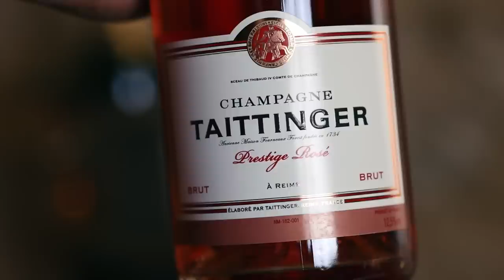A NEW KING?! English Sparkling Wine vs. Champagne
I use this wine key: Laguiole en Aubrac Wine Key Ebony

96-100: An extraordinary wine of profound and complex character displaying all the attributes expected of a classic wine of its variety. Wines of this caliber are worth a special effort to find, purchase and consume.
90 - 95: An outstanding wine of exceptional complexity and character. In short, these are terrific wines.
80 - 89: A barely above average to very good wine displaying various degrees of finesse and flavor as well as character with no noticeable flaws.
70 - 79: An average wine with little distinction except that it is soundly made. In essence, a straightforward, innocuous wine.
60 - 69: A below-average wine containing noticeable deficiencies, such as excessive acidity and/or tannin, an absence of flavor or possibly dirty aromas or flavors.
50 - 59: A wine deemed to be unacceptable.

Champagne is the king of bottle-fermented sparkling wine – there, I said it – but there are new contenders for the throne, and one has been making the rounds a lot in recent years. Compared to the centuries of tradition in Champagne English sparkling wine is a relatively new invention. The new wave – if you can call it that - of vineyard plantings in England started in the middle of the 20th century and today there are around 200 wineries covering 3,700 hectares of vineyards in England.

The region of Champagne alone covers 34,200 hectares 10 times all of the vineyards in England. More than half of the vineyard surface area in England was planted since 2010 and the hybrid and/or German workhorse varietals such as Bacchus, Seyval Blanc, and Solaris have been widely replaced by Chardonnay, Pinot Noir, and Pinot Meunier.
The latter three varietals are of cause also the main varietals in champagne and the climate as well as some of the soils, such as Kimmeridgian limestone, are similar to Champagne.
The cool and often wet conditions in the area are pretty good for the production of sparkling wine but they are also tough growing conditions if you are trying to make wine commercially.

Nevertheless more and more English producers have started making bottle-fermented sparkling wine in a similar style to Champagne and today we are going to find out, whether they can rival or even defeat the King of Sparkling wine in a blind tasting.